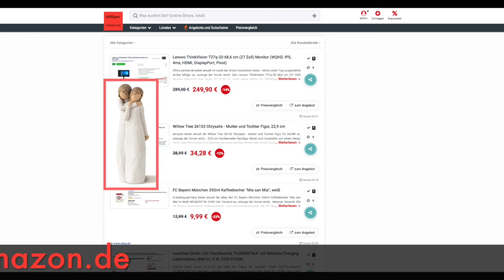Schnäppchen des Tages 21.12. 20 - Willow Tree 26153 Chrysalis - Mutter und Tochter Figur 22,9 cm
Heute ist Schnäppchen des Tages - Willow Tree 26153 Chrysalis - Mutter und Tochter Figur 22,9 cm.